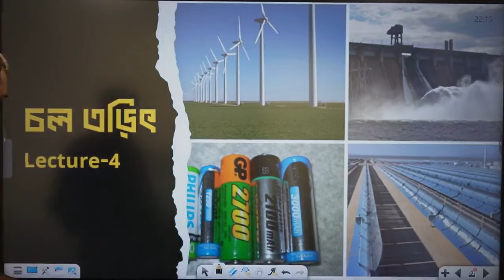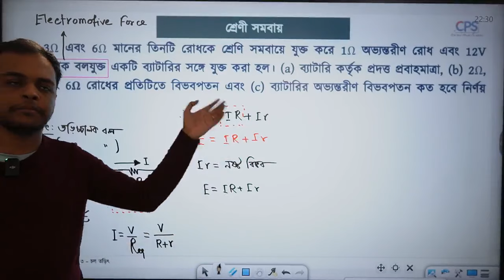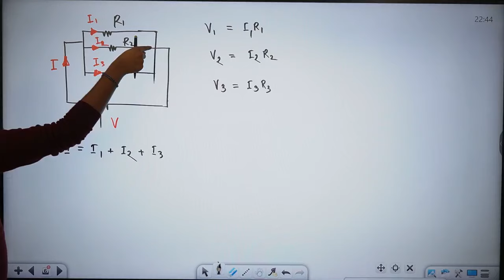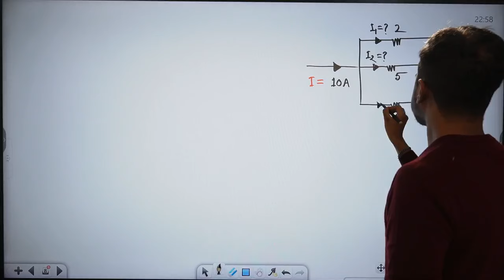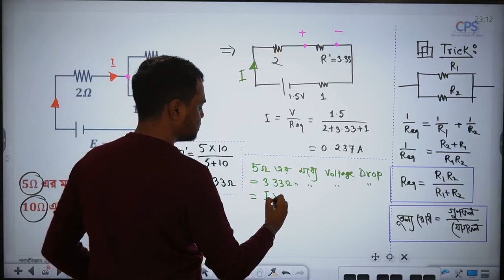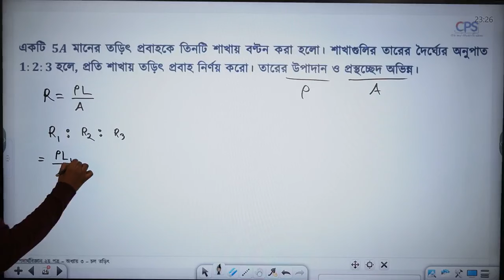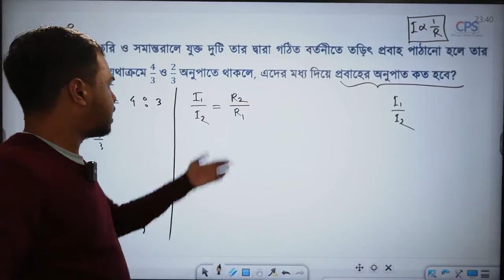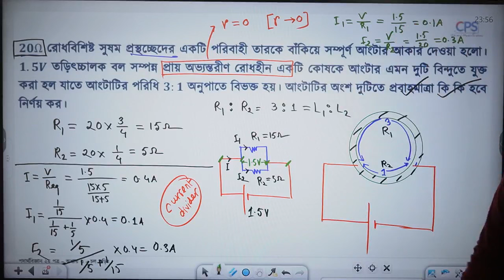04. চল তড়িৎঃ সমান্তরাল সমবায়, কারেন্ট ডিভাইডার ও সমবায়ের ম্যাথস | Beginner to Master Batch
২৫ ব্যাচের বিগিনার টু মাস্টার প্রাইভেট ব্যাচে জয়েন হতে এই গ্রুপে জয়েন করো